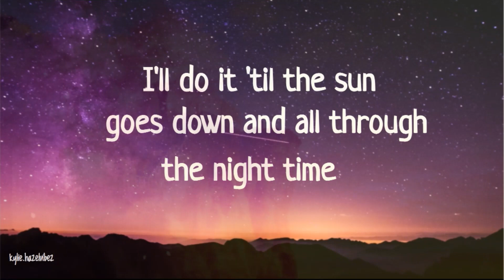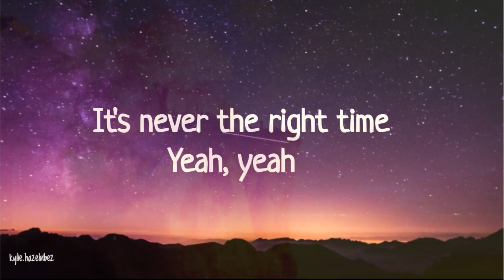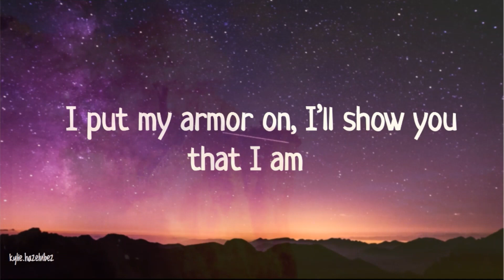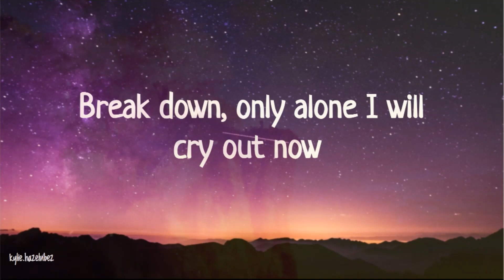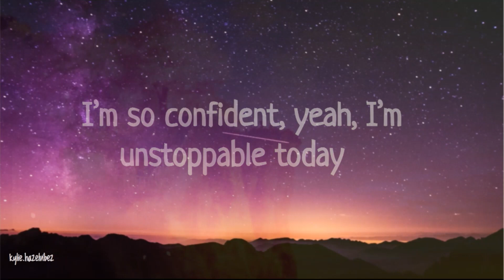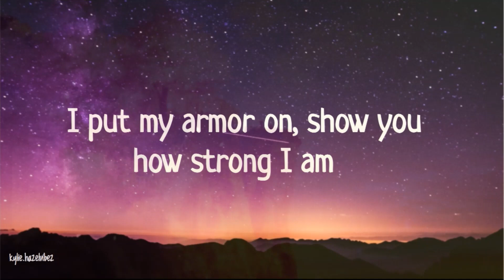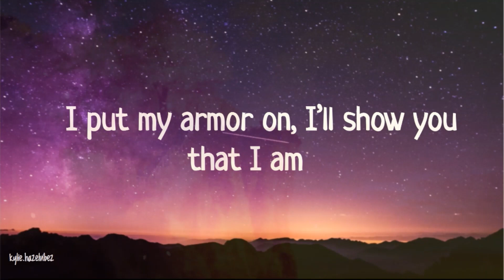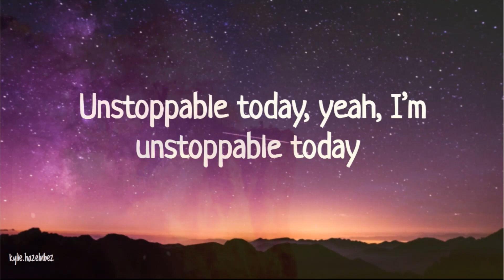Unstoppable - Sia [Lyrics]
Click "Show more" for important info!

-Details-
Song: Unstoppable

{Social media} A follow would be nice 🙂

©️ COPYRIGHT / LICENSING

-K & H music studio going live to your room -